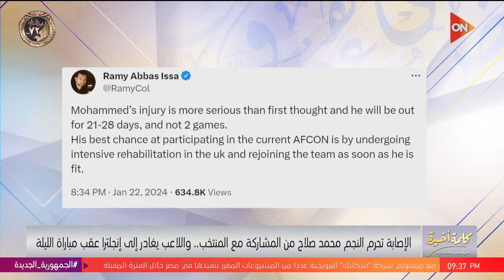بعد تعادلين وأداء باهت.. لميس الحديدي: يوم حاسم بالنسبة للمنتخب الوطني في كأس الأمم الإفريقية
حلقة اليوم 22يناير 2024 من برنامج كلمة أخيرة للإعلامية لميس الحديدي و فيها حكايات أهالي أسوان في بداية القرن العشرين.. لقاء كامل مع د.عائشة خليل، أيمن يونس بعد مباراة مصر والرأس الأخضر: متنكديش علينا يا لميس.. ولميس الحديدي: ما أنا محروق دمي، مصر هتقابل مين بعد التعادل مع الرأس الأخضر.. وليد صلاح الدين يجيب، تريزيجية فرق في الملعب ومصطفى محمد بينافس على هداف البطولة..وليد صلاح الدين يحلل مباراة المنتخب، منتخب مصر وصيف المجموعة التانية.مراسلنا هشام الرباط يكشف رد فعل الجماهير بعد التعادل مع الرأس الأخضر.